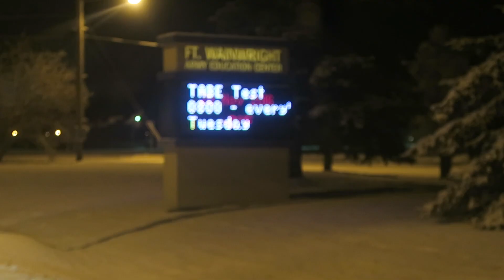U.S ARMY WINTER TRAINING IN ALASKA!! Fort Wainwright to Fort Richardson JBER, Alaska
A DAY IN THE LIFE OF A STAFF SERGEANT IN THE ARMY. ARMY LIFE IN ALASKA. Driving from Fort Wainwright to Fort Richardson (JBER)

Fort Wainwright,AK 99703